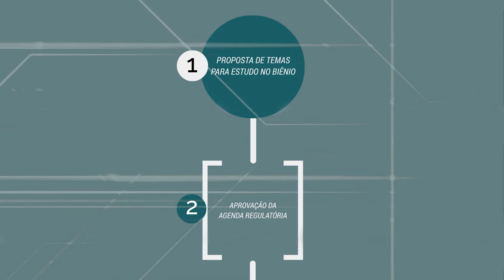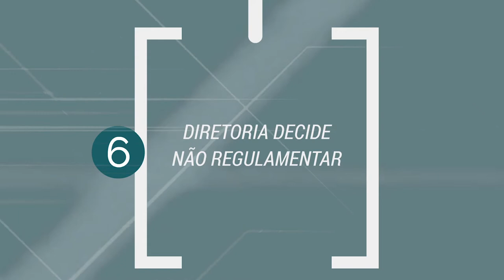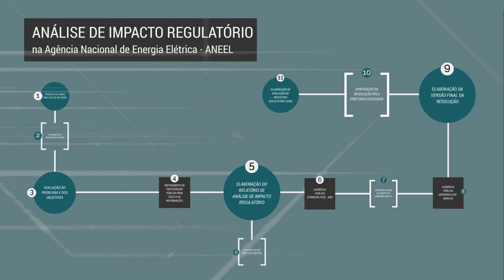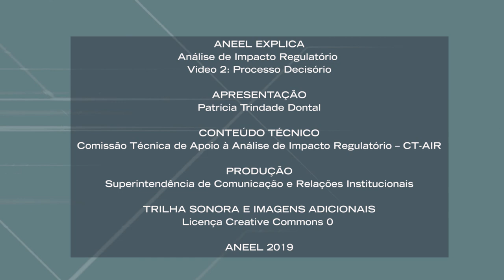Análise de Impacto Regulatório - Vídeo 2: Processo Decisório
Conheça como a Análise de Impacto Regulatório influencia nas decisões da Diretoria Colegiada da ANEEL, considerando todos os pontos que influenciam a vida dos consumidores de energia. A especialista Patrícia Trindade Dontal explica o passo a passo da AIR na Agência, com participação especial do diretor Rodrigo Limp.

Este é o segundo de cinco vídeos preparada pela Agência, uma das precursoras no uso da AIR no Brasil.